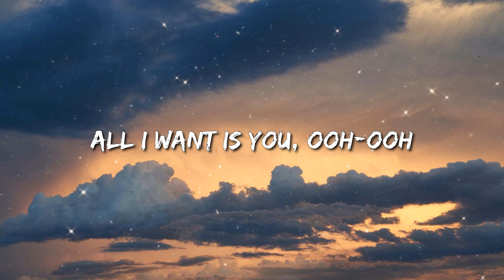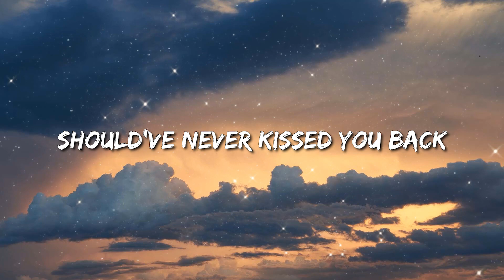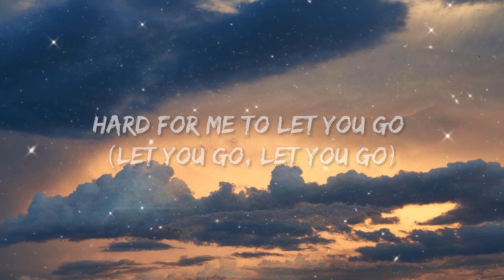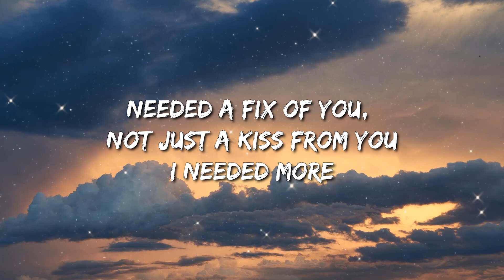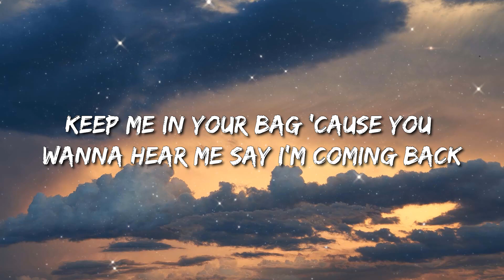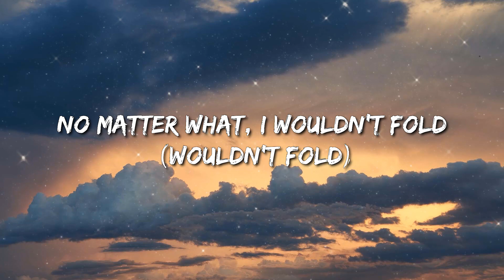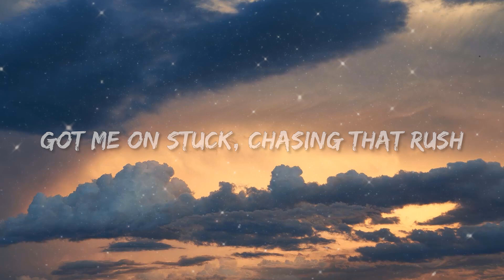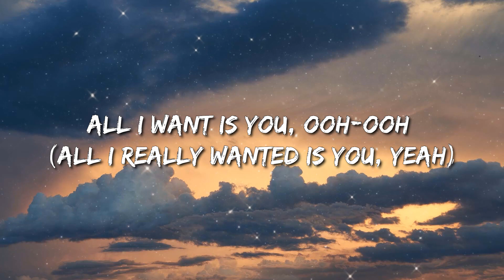Doja Cat - I Don'T Do Drugs (Lyrics) - David Guetta, Anne-Marie & Coi Leray, Jon Pardi, Jung Kook Fe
🎤  Lyrics:
[Chorus: Doja Cat & Ariana Grande]
You know you got me fucked up
I just want you, but I don't do drugs

[Post-Chorus: Doja Cat & Ariana Grande]
Still I want you, ooh-ooh
All I want is you, ooh-ooh

Ever since I fell in love, not quite like being trapped
I don't like a sickness that, keeps me addicted bad

[Refrain: Doja Cat]
Hard for me to let you go (Let you go, let you go)
My body wouldn't let me hide it (Hide it)
No matter what, I wouldn't fold (Wouldn't fold, wouldn't fold)

[Pre-Chorus: Doja Cat & Ariana Grande]
(Ooh, woah, oh, oh, oh, oh)
Forgive me, I brought it upon myself
Needed a fix of you, not just a kiss from you
I needеd more

Got mе on stuck, chasing that rush

Still I want you, ooh-ooh (All I want is, my baby)
Ooh-ooh, ooh-ooh, ooh-ooh (All I want is, my baby)
Ooh-ooh, ooh-ooh, ooh-ooh (My baby, my baby)
All I want is you, ooh-ooh (All I want is, my baby)

So, baby, can you hit it from the back?
Keep me in your bag 'cause you wanna hear me say I'm coming back
But this time I want support, just make it last, ooh-woah, oh

(Na, ah-ah, ah-ah)
It's hard for me to let you go (Let you go)
No matter what, I wouldn't fold (Wouldn't fold)

Needed a fix of you, not just some kiss from you

Had to give in, couldn't give up (I couldn't give up)

Ooh-ooh, ooh-ooh, ooh-ooh (All I want is you)
All I want is you, ooh-ooh (All I really wanted is you, yeah)